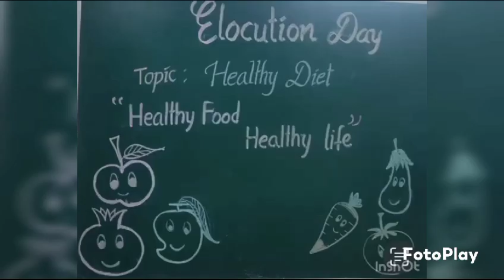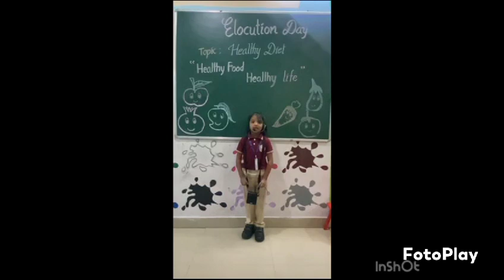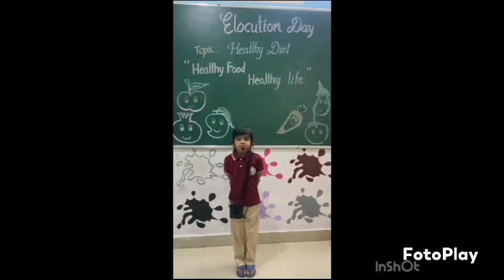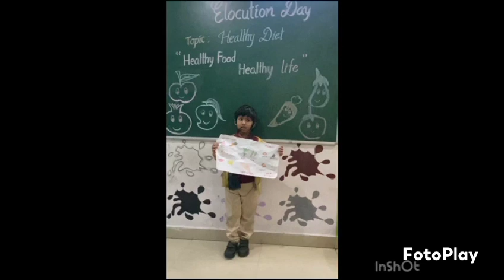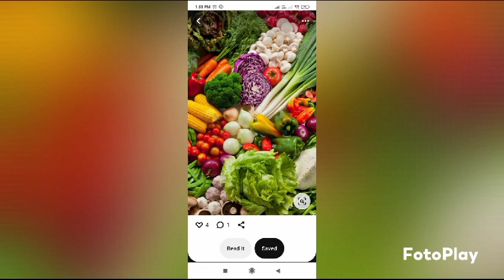Elocution On Healthy Food By PP-2 Daffodil Children | Healthy Diet | Activities In Neo Geetanjali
Watch Elocution On Healthy Food By PP-2 Children At Neo Geetanjali School